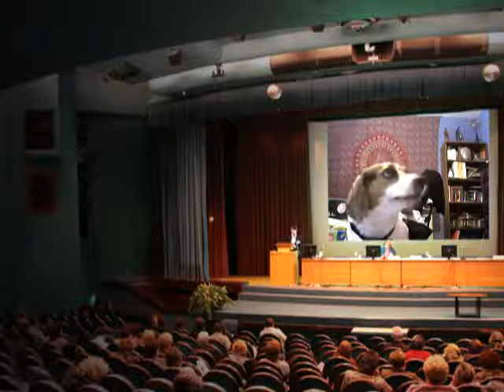Molly the opera diva dog sings Carmen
Molly LOVES opera and Maria Callas is one of her favorites.  She is wearing a lovely pink dress from Goin' to The Dogs and Cats in Huntsville, Alabama.